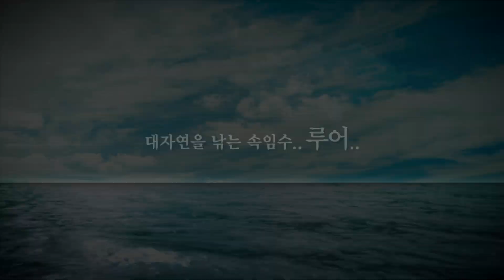[FTV한국낚시채널] 낚시 날개를 달다-스푼루어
FTV  PROMO_낚시날개를달다_스푼루어
BGM_this is the future_owl city